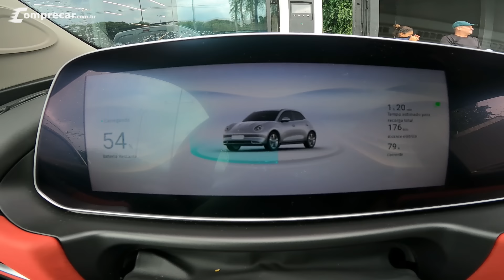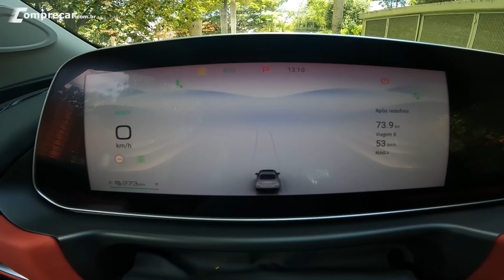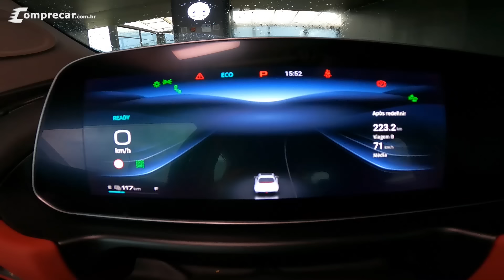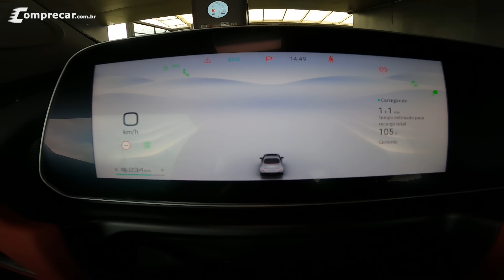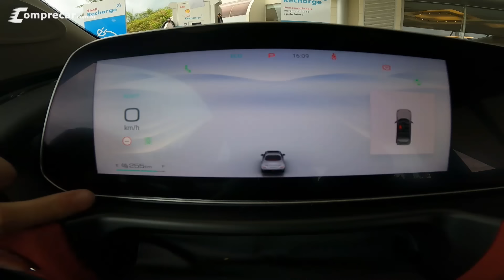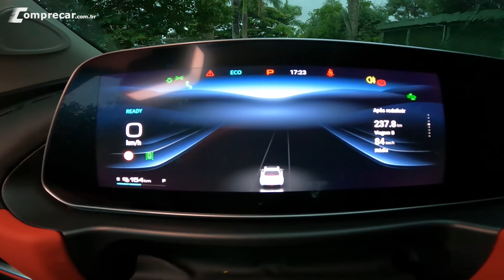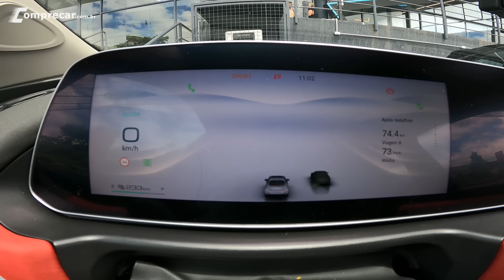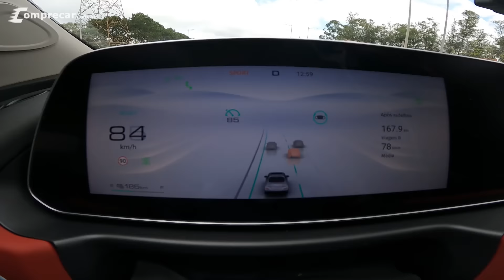GWM Ora 03 GT tem autonomia para viajar? O que fazer para não ficar na mão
Nesse mostramos a realidade que é viajar com o GMW Ora 03 GT. Percursos maiores próximo a autonomia máxima do modelo são possíveis mas existem alguma precauções que você deve ter para não ficar na mão sem ter onde carregar o modelo.

00:00 - Introdução

01:02 - Tomada de Carregamento

04:00 - Destino Escolhido

04:25 - Carregamento Concessionária

06:10 - Carregamento Ecoparada Madeiro

07:21 - Chegada em Itu

08:02 - Percurso para Bauru

09:05 - Carregamento Posto Botucatu

10:28 - Carregamento Concessionária Bauru

12:43 - Carregamento Posto Botucatu

14:23 - Carregamento Posto Shell

16:21 - Chegada em Itu

17:04 - Percurso Itu/Campinas

18:19 - Carregamento Concessionária Campinas

20:30 - Autonomia

21:18 - Conclusão